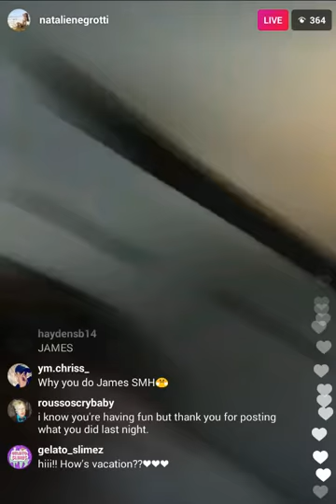Big Brother 18 Natalie Instagram Live cut short after questions about James in NC on Jul 26, 2017.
Big Brother 18 Natalie Negrotti Instagram Live cut short after people ask questions about James  Huling in NC on Jul 26,  2017.